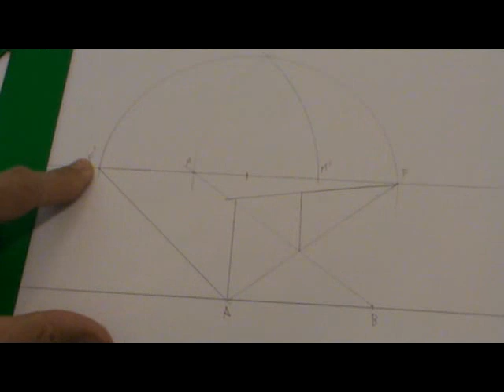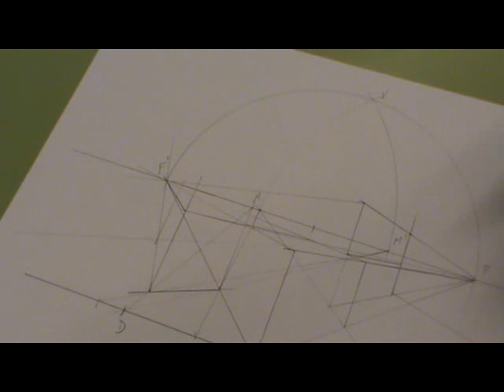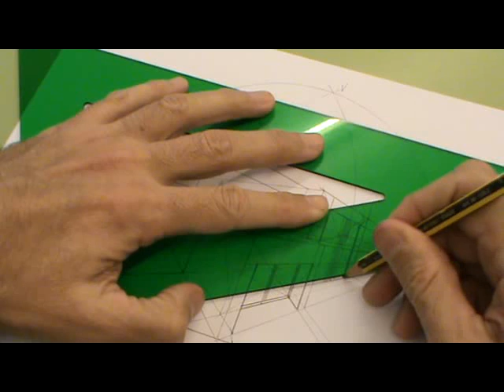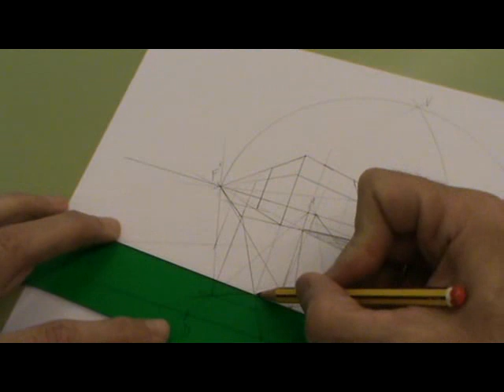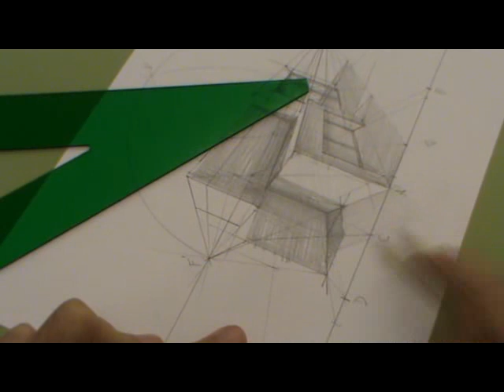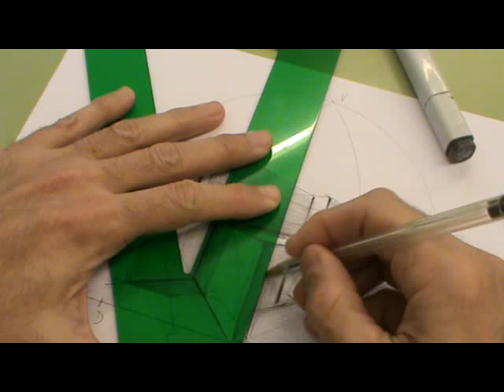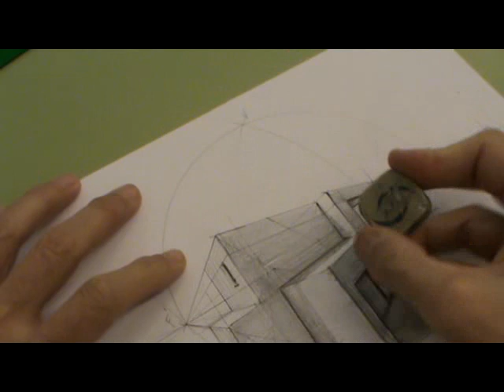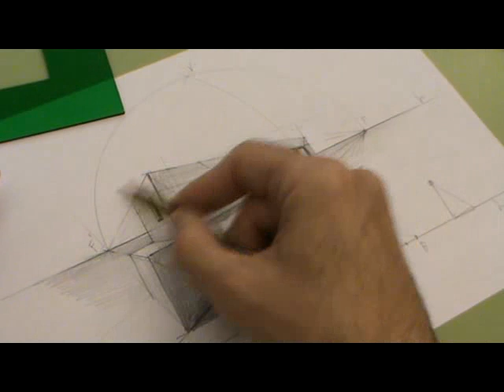Perspectiva cónica oblicua por puntos métricos de casa